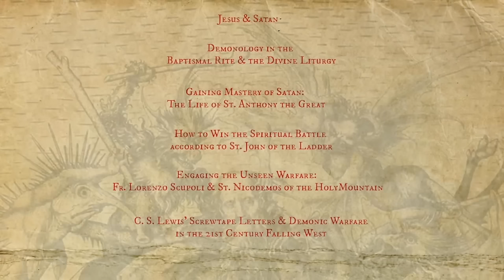The Filioque Heresy (Global Catechism)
Our Newest Lecture Series:
Demonology: Understanding & Winning the Spiritual Battle

The study of the Church’s demonology is a part of basic catechism and Christian instruction. The Scriptures are replete with teaching on the dark powers. Additionally, it is impossible to appreciate the magnitude of the saving deeds of our Savior, the Lord Jesus Christ, without understanding how He, and He alone, has conquered Satan and destroyed his works. Lastly, Christians are called to fight and win in the spiritual war, and for this reason, it is essential that believers understand their enemies and their tactics. Toward this end, Father Josiah presents in these lectures in-depth studies of the Scriptures, Divine Services, and pedagogy of great saints and teachers on the subject of Satan and spiritual battle.

Lecture titles include:

Lecture #1 Jesus and Satan

Lecture #2 Demonology in the Baptismal Rite and the Divine Liturgy

Lecture #3 Gaining Mastery of Satan: The Life of St. Anthony the Great

Lecture #4 How to Win the Spiritual Battle according to St. John of the Ladder

Lecture #5 Engaging the Unseen Warfare: Fr. Lorenzo Scupoli and St. Nicodemos of the Holy Mountain

Lecture #6 C. S. Lewis’ Screwtape Letters and Demonic Warfare in the 21st Century Falling West

———SOCIAL MEDIA———

1) Spread the Word - tell your family and friends about Patristic Nectar. Share Patristic Nectar website links to content you have enjoyed. A personal invitation is the number one way the Church grows. Tell a friend to "Come and see!"

2) Make a Donation -Patristic Nectar is a small non-profit ministry with a big vision for expanding access to Patristic Orthodox teaching throughout the world. Since our establishment in 2010, we have made steady progress but there is so much more we could do. With funding, we can work to make our ministry vision a reality.

3) Pray For Us - remember us in your prayers, asking that the Lord strengthen, help, and direct us according to His divine will.